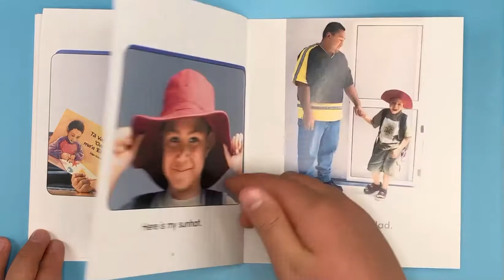Let’s Go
Written by Feana Tu'akoi
Photographs by Mark Round
Translations done by Sione Tu'akoi

In this story about a boy getting ready to go to school, both Mum and Dad are involved. This is typical of Tongan fāmili (family).
 Though a mom and a dad are shown in this story, in the Tongan community, extended fāmili such as grandparents, sisters, brothers, cousins, aunties, uncles, and other members of the household who are not necessarily blood relatives help to get children ready for school.
Traditionally in Tonga, it was the role of the mother to be the nurturer: the person who got the children ready for school, washing their clothes, feeding them, preparing their school lunch, and taking them to and picking them up from school. Dad worked. Increasingly in the Tongan community in New Zealand, roles are now shared by both parents, as in Let’s Go / Ta ‘Alu.

Published by Ministry of Education, NZ.